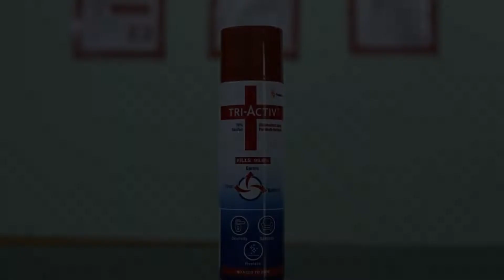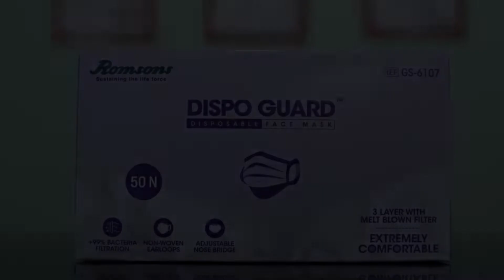Vaccinated Staff OYO Flagship TVM315 Fairland Guest House, Trivandrum, India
About Property:
OYO TVM315 Fairland Guest House is offering accommodation in Trivandrum. The property is located 3.1 km from Napier Museum, 3.3 km from Sree Padmanabhaswamy Temple and 2.6 km from Saatwika Ayurvedic Treatment Centre. The rooms come with a TV with cable channels.
At the hotel, each room includes a balcony. Every room comes with a private bathroom with a bath or shower. Guest rooms are equipped with a seating area.
Kerala Ayurve...
Property Type: Hotel
Address: poojapura, CSI Poojappura, CSI Church Road, Sastrinagar, Poojappura, 38 MSP Nagar, Thiruvananthapuram, Kerala, 695012, India, Trivandrum, 695012 Trivandrum, India
Searching For
1. Vaccinated Staff OYO Flagship TVM315 Fairland Guest House - Trivandrum - India
2. Vaccinated Staff OYO Flagship TVM315 Fairland Guest House - Trivandrum - India Address
3. Vaccinated Staff OYO Flagship TVM315 Fairland Guest House - Trivandrum - India Rooms
4. Vaccinated Staff OYO Flagship TVM315 Fairland Guest House - Trivandrum - India Amenities
5. Vaccinated Staff OYO Flagship TVM315 Fairland Guest House - Trivandrum - India Offers and Deals
Audio Credit:
Track Title: Reasons To Hope
Artist: Reed Mathis